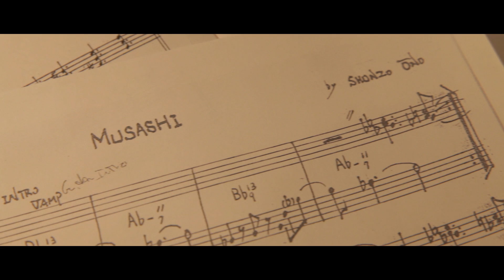Never Defeated: The Shunzo Ohno Story